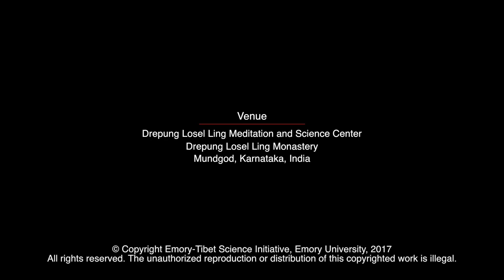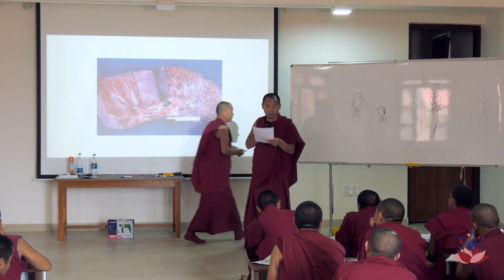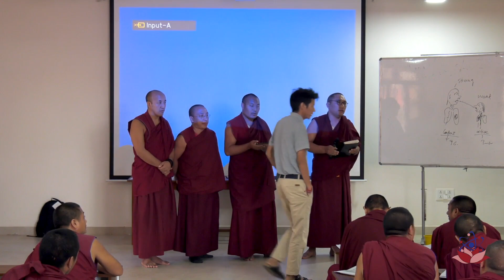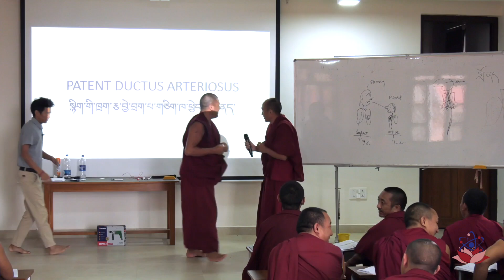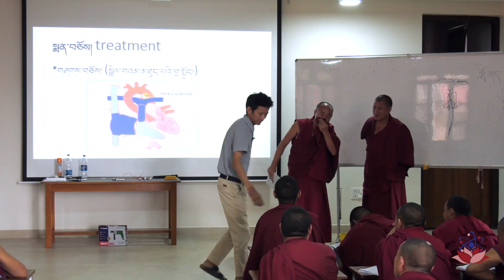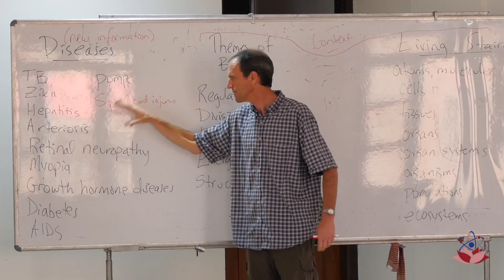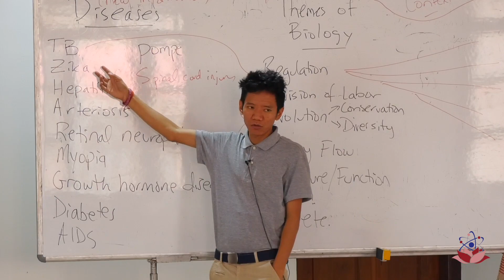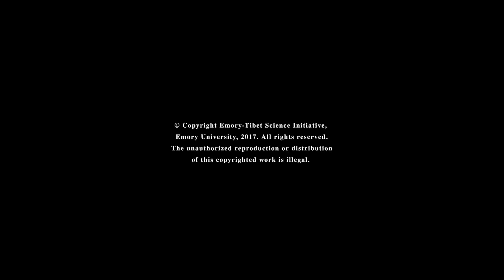Biology : Y4 D7 S2 - 2017 སྐྱེ་དངོས་ཚན་རིག ལོ་ ༤ ཉིན་ ༧ སློབ་ཐུན་ ༢། ༢༠༡༧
Biology : Year 4 Day 7 Session 2 - 2017
Topic : Group Presentation by Monastics - Review Session (Part II)

སྐྱེ་དངོས་ཚན་རིག ལོ་རིམ་བཞི་པ། ཉིན་བདུན་པ། སློབ་ཐུན་གཉིས་པ། (༢༠༡༧)
བརྗོད་གཞི། དགེ་འདུན་པའི་རུ་ཁག་ནས་གཏམ་བཤད། བསྐྱར་ཞིབ། (ཚན་པ་གཉིས་པ།)
གོ་སྒྲིག་ཞུ་མཁན། ཨེ་མོ་རི་དང་བོད་ཀྱི་ཚན་རིག་ལས་རིམ།
བརྙན་འཇུག་གོ་སྒྲིག་ཞུ་ཡུལ། འབྲས་སྤུངས་བློ་གསལ་གླིང་སྒོམ་སྒྲུབ་དང་ཚན་རིག་ལྟེ་གནས་ཁང་།